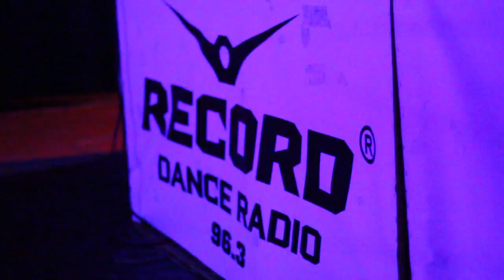Мокрая вечеринка Trinity Club 16 ИЮНЯ